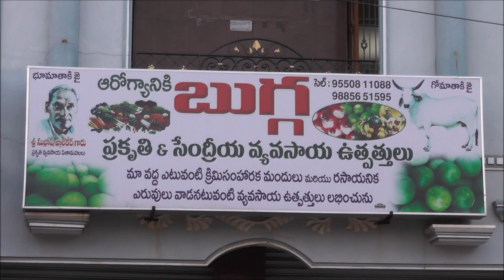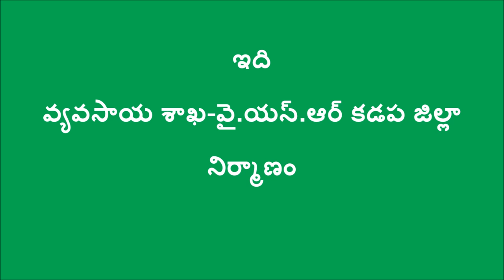Sendriya Paala Utpatti_DoAg&Digital Green_Kadapa-A.P-Oct-2016